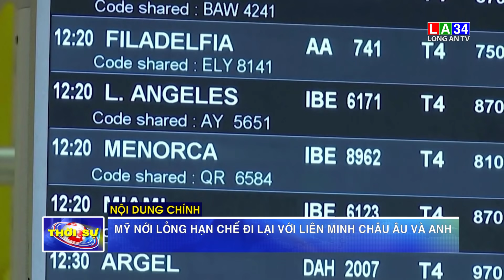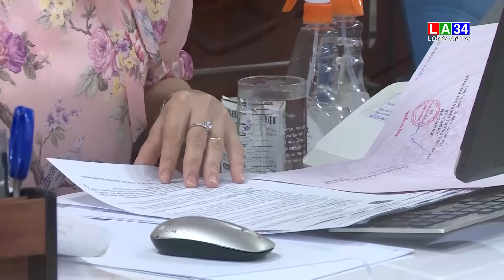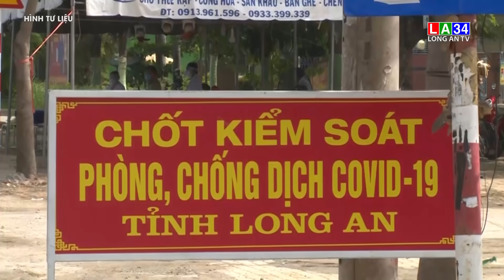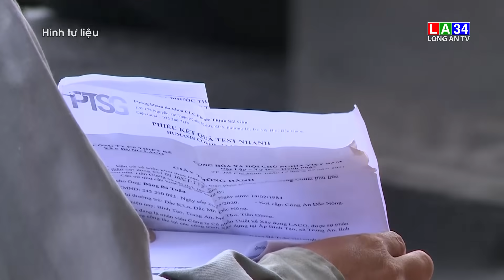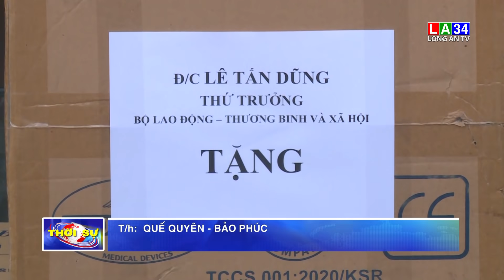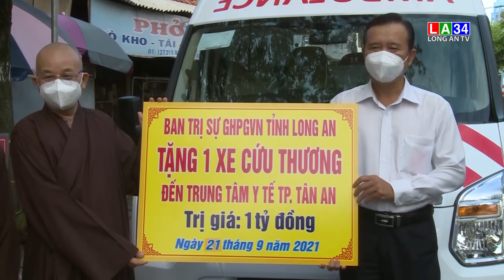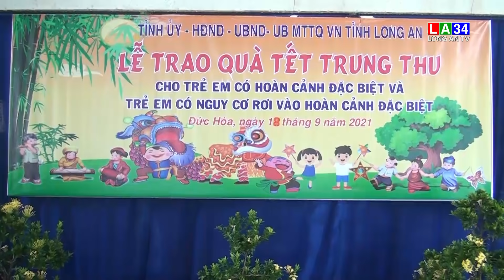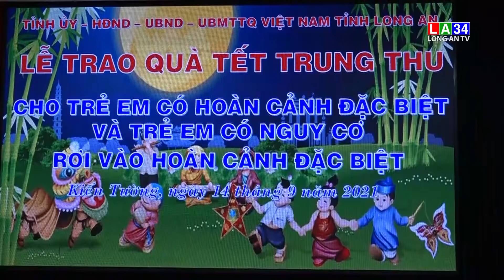Thời sự tối 21/9/2021 I LONG AN TV